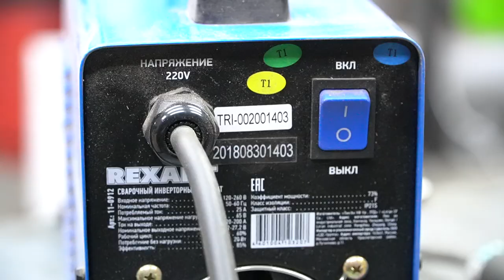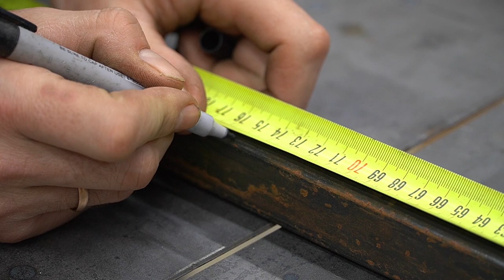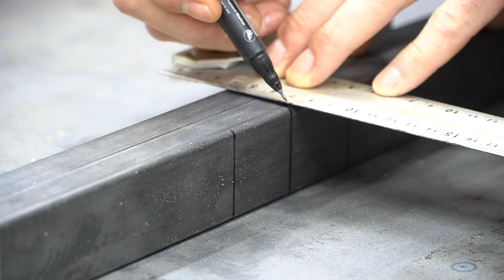Secret Profile Pipe! WHY DO WELDERS NOT SPEAK ABOUT IT!